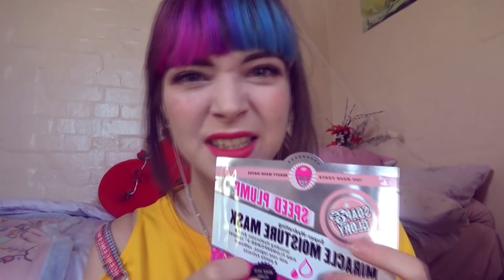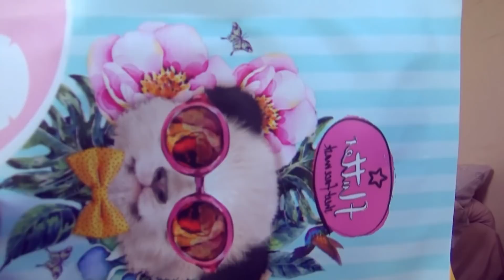[ASMR] Best Friend Does Your Party Makeup! | Friend Roleplay | Soft Spoken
Hello! So I made a pole on my page to see if people would like a non layered version without the sound effects of all my actions and a second version with them and people said yes so here is the non layered sound effects version! I shall post the additional sound effect version next week. I hope you enjoy xoxox